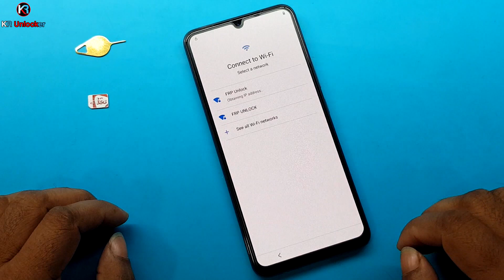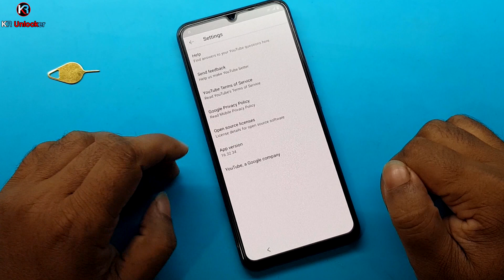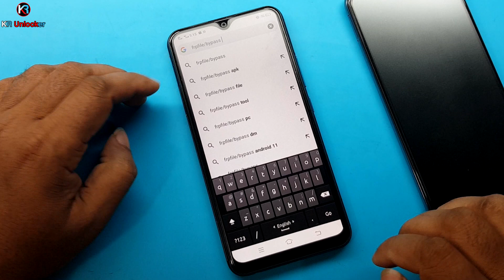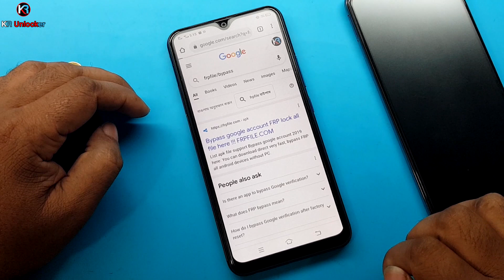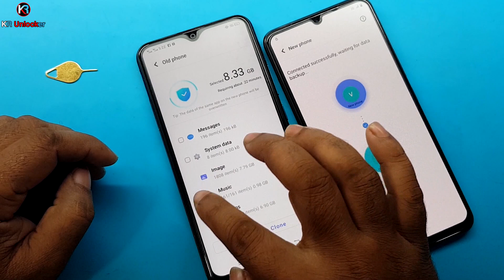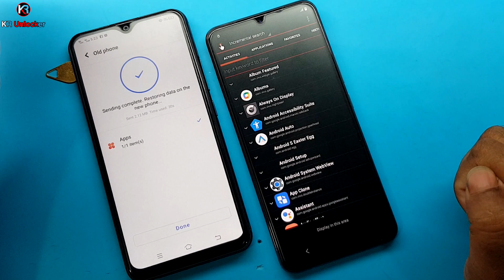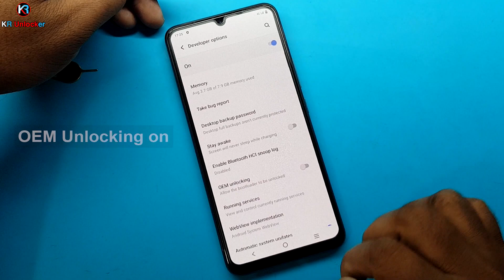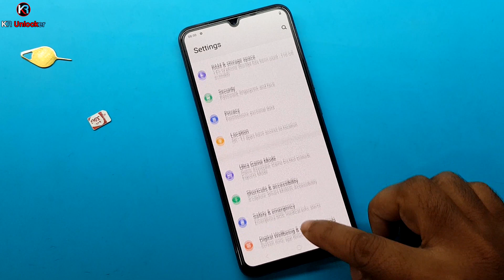Vivo V23e Frp Bypass Android 12 || Google Account Unlock Android 12 || Latest Security 2022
ʟɪᴋᴇ   |  ᴄᴏᴍᴍᴇɴᴛ   |  sʜᴀʀᴇ   |  sᴜʙsᴄʀɪʙᴇ
●▬▬▬▬▬▬▬ஜ۩۞۩ஜ▬▬▬▬▬▬▬●

Vivo v32 Frp Bypass Setting Google Play Enable Not
V2111 Google Account Without Pc Google Play Enable Not
Y21 Unlock Google Account Android 11
V2111 Unlock Google Account Android 1

                              ᴛʜᴀɴᴋ ʏᴏᴜ
   ●▬▬▬▬▬▬▬ஜ۩۞۩ஜ▬▬▬▬▬▬▬●